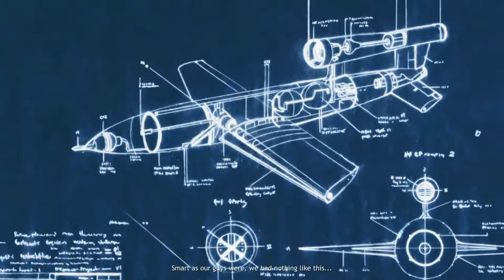Company of Heroes Full Playthrough - Mission 8